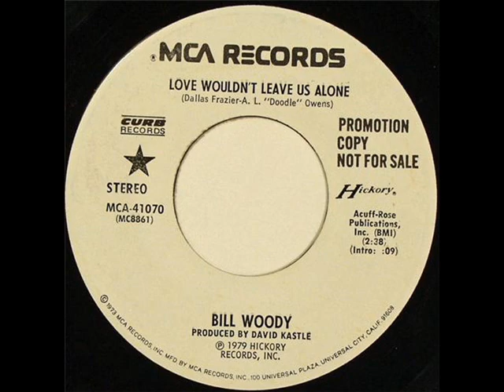Bill Woody "Love Wouldn't Leave Us Alone"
A RANDOM PICK of the day will sometimes take you somewhere that you haven't been, and that's to the music of Mr. Woody. I hadn't ever heard of him, so this #88 hit from 1979 ( his last of 2 charting singles, both in that year) is as good of a place as any to start. Enjoy!